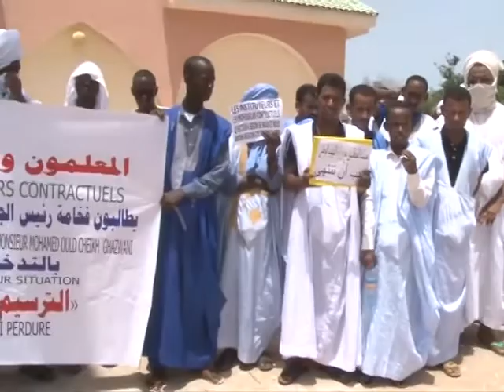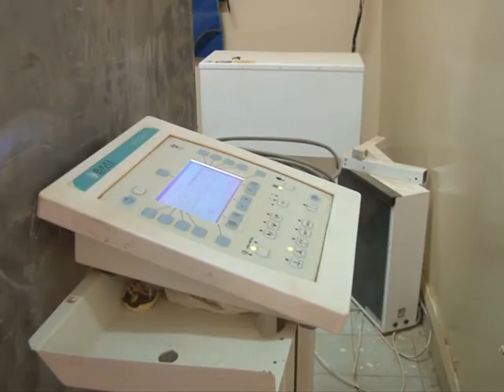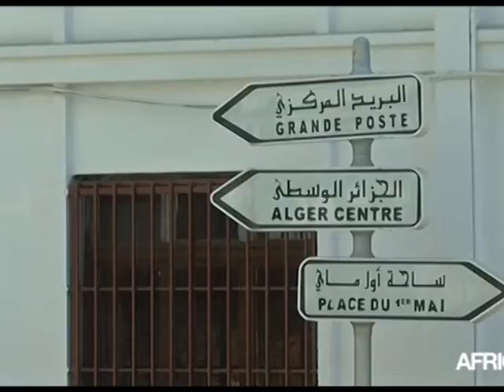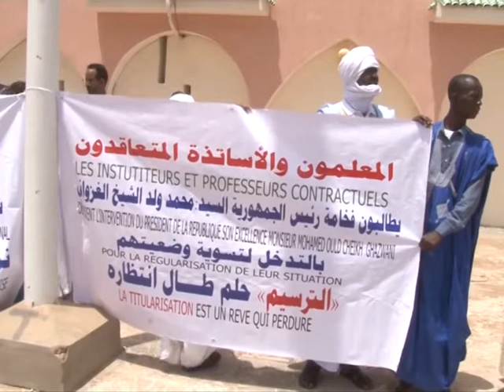XIBAARU AVEC HAWA SAMBA DIAKITE